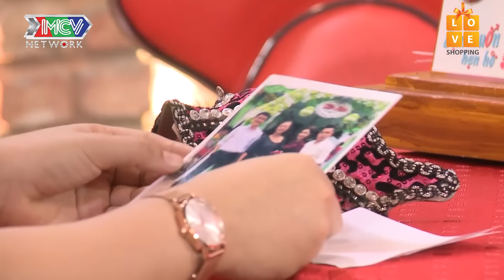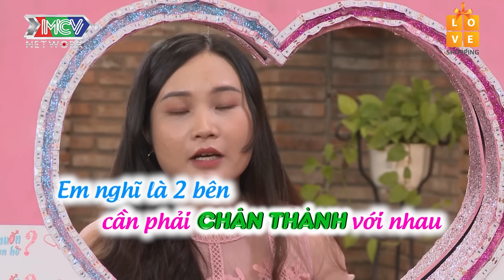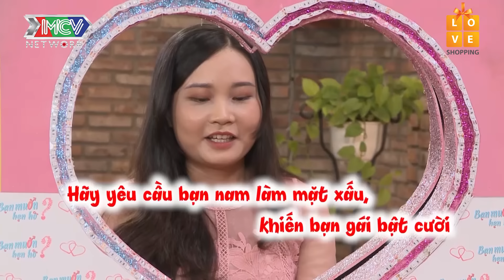HẸN ĂN TRƯA #94 UNCUT | Gái xinh Long An một mình chạy xe đi hẹn hò lại gặp EM TRAI đồng hương 😱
🔔 KHUNG GIỜ PHÁT SÓNG:
+ 20H Thứ Sáu hàng tuần trên kênh youtube MCVMedia.
+ 12H Thứ Hai-Tư-Sáu trên kênh MyTV và Myclip.vn.